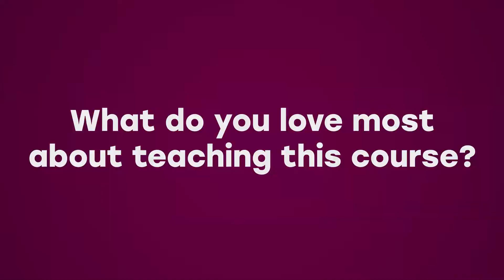An introduction to MSc Developmental Psychology at Sheffield Hallam University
Watch course leader Diarmuid Verrier talk about the MSc Developmental Psychology at Sheffield Hallam University.

Find out more about studying and applying for our Developmental Psychology degree